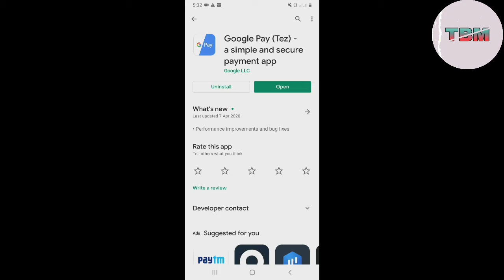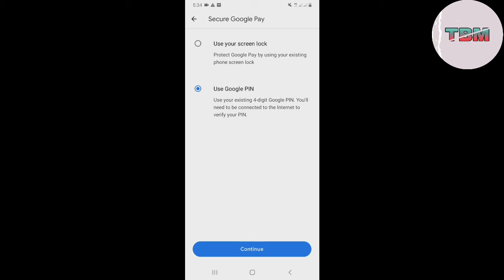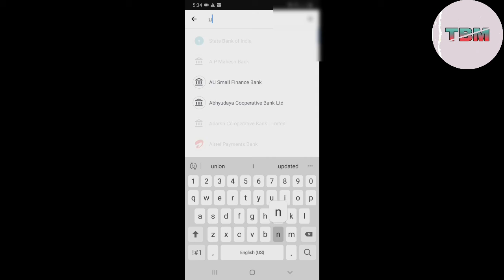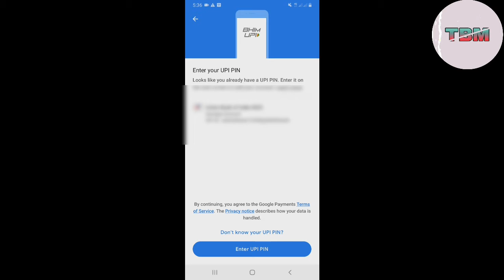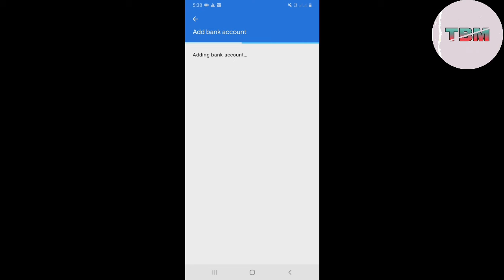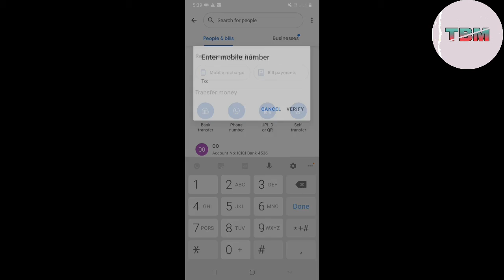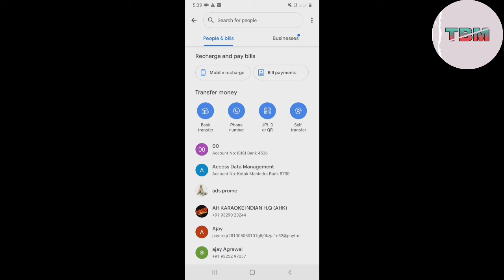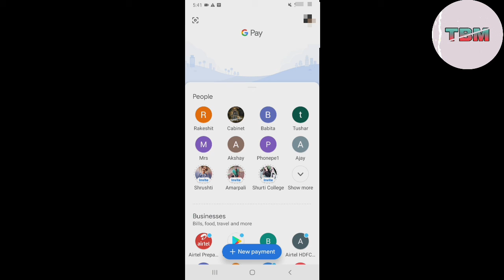How to use google pay | google pay app ko kese use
im alisha thakur
ajj ke video may hum dekhe ge ki google pay ko hum kese use kar sakte hai.
tho ye video app jarur dekhna bohot detail may samjaya gaya hai.
thanks.

video cover
1. how to google pay appp?
2. how to login in google pay?
3. how to add bank account details?
4. how to genarate UPI pin?
5. how to make payment on google pay?